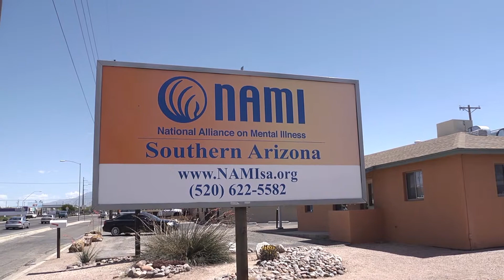Faces of Medicaid: Bill - Tucson, Arizona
Bill was 27 years old and working as a nurse when he had his first mental break. He was admitted to the hospital, and diagnosed with bipolar disorder. Because of the severity of his condition, Bill had to stop working.  He spends 30 hours a week in a day program, while taking medication to manage his condition -- both of which are covered by Medicaid.

Medicaid provides health and long-term care coverage to nearly 70 million low-income Americans across the U.S. and is an integral part of the nation’s health care system. The stories in the Faces of Medicaid series reveal the range of experience and diverse roles that Medicaid plays in the lives of Americans across the U.S. These stories are not intended to be an evaluation of the program, but to get underneath Medicaid’s statistics and provide insight into a range of individual experiences with the program.